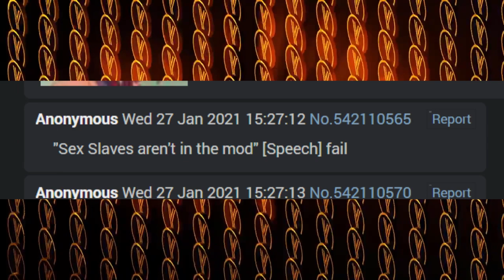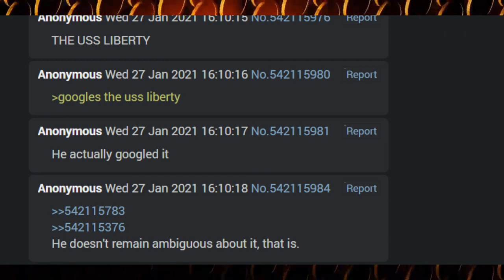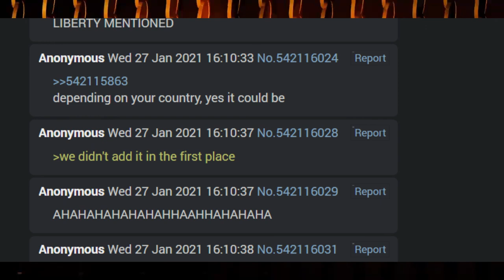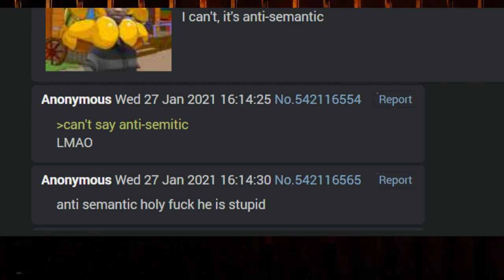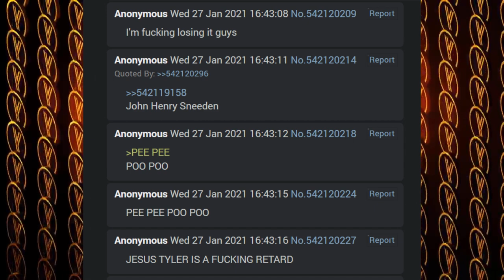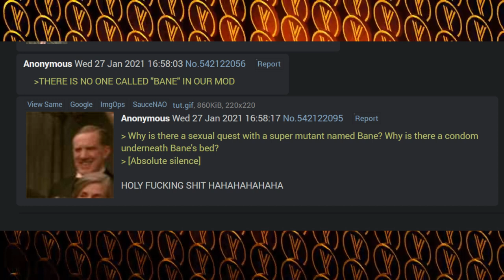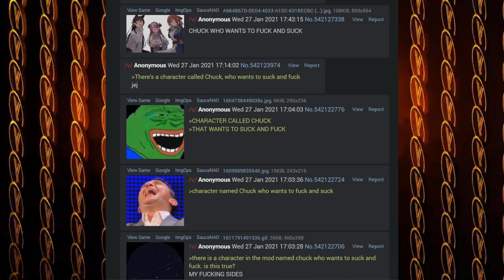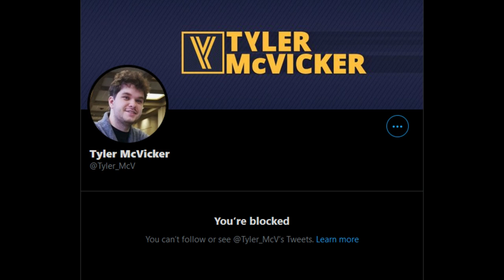Tyler Mcvicker gets trolled by Sneedposters from /v/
tyler if you're watching this unblock me on twitter